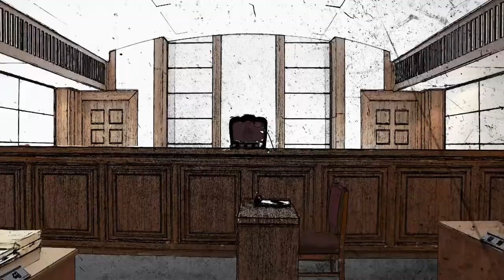[이달의 법령] 개정된 법령을 알려드립니다 '출입국 관리법'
이달에 시행되는 법령들
변호사인 제가 알려드립니다!

출연:
민준우 변호사 / 광덕안정 마곡발산 법률사무소